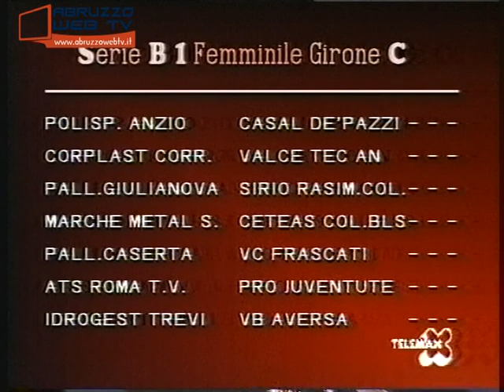Anteprima Sport Trasmissione del 27 04 2001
Filmato d’archivio: Anteprima Sport (Trasmissione del 27/04/2001)
Ospiti: Pietro Giancristofaro, Mario Flacco, Fabrizio Castori (Allenatore Lanciano), Giuseppe Mastrocola (Direttore Sportivo Ceteas Colavita BLS Lanciano)
All’interno della trasmissione:
Servizio Lanciano-Rondinella 1-3